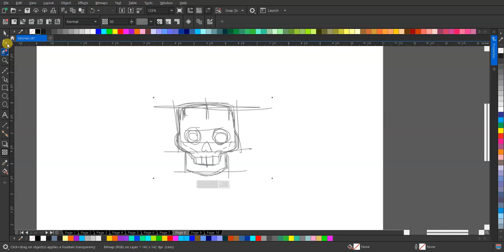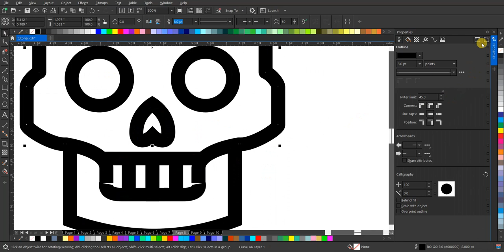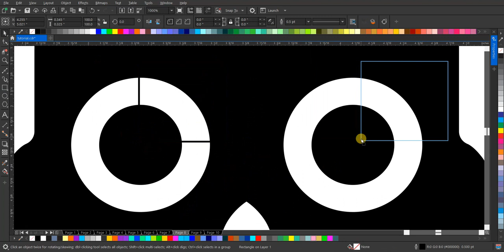Membuat Desain Logo Skull dalam Gaya Lineart | Tutorial Tanpa Suara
Dalam video ini, kita akan menggali ke dalam seni desain logo dengan membuat sebuah gambar tengkorak (skull) dalam gaya lineart yang keren dan estetik. Ikuti langkah-langkahnya untuk menciptakan desain yang memukau tanpa perlu instruksi suara!